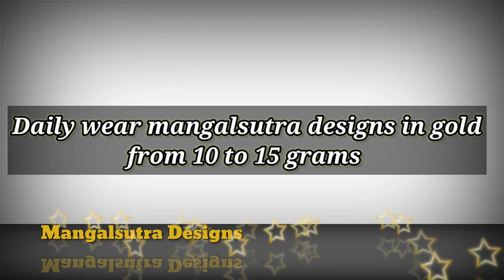Daily wear mangalsutra designs in gold from 10 to 15 grams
Today we will match daily wear gold mangalsutra designs. Light weight gold mangalsutra designs from 10 to 15 grams.